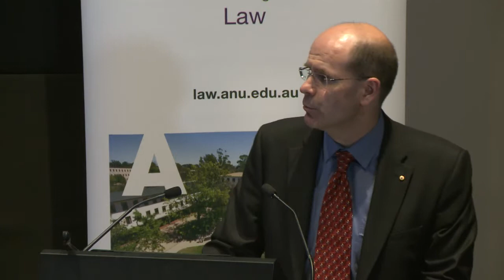Does Australia need new anti-terror laws? - 2014 Lionel Murphy Lecture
Professor George Williams AO, University of New South Wales.

After enacting an array of new anti-terror laws in the years following the September 11 attacks, Australia is now seeking to introduce additional laws in response to the threat posed by fighters returning from conflicts in Syria and Iraq.

This talk will examine whether these measures are needed, exploring whether Australia already has the laws in place to protect the community from home-grown terrorism?

Drawing from current examples, Professor George Williams will consider if changes need to be made. This includes such measures as the collection of metadata on calls and internet use, reversing the onus of proof by deeming a person guilty of an offence if they travel to certain locations, and making it easier for government to ban organisations (and jail their members) based on their speech about terrorism.

George Williams AO is the Anthony Mason Professor at the University of New South Wales.

As an Australian Research Council Laureate Fellow, Professor Williams is engaged in a multi-year project on anti-terror laws and democracy. He has written and edited many books, including Australian Constitutional Law and Theory, The Oxford Companion to the High Court of Australia and Global Anti-Terrorism Law and Policy.

As a barrister, Professor Williams has appeared in High Court cases dealing with matters such as freedom of speech, freedom from racial discrimination and the rule of law. He has served on several public inquiries, and as chair of a public consultation committee, helped bring about Australia’s first State bill of rights, the Victorian Charter of Human Rights and Responsibilities. Professor Williams is a regular columnist for The Sydney Morning Herald.